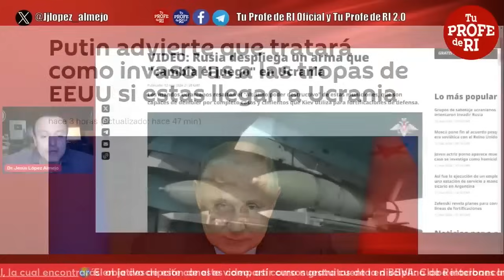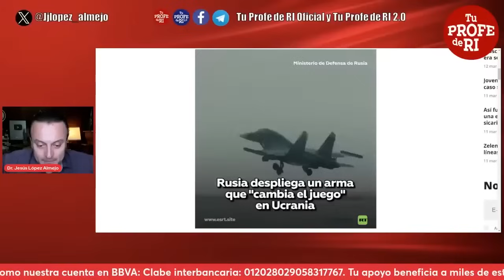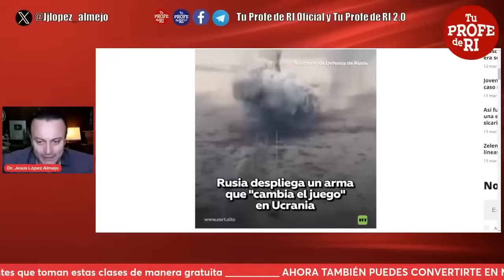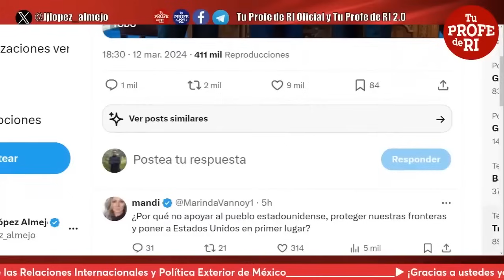ESTA ARM4 RUSA SIRVE PARA DISUADIR A OCCIDENTE